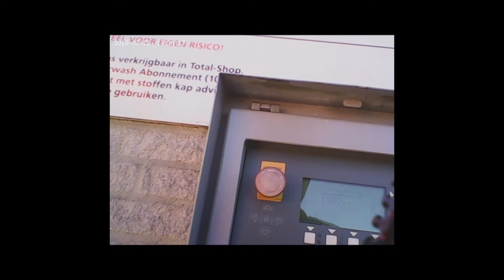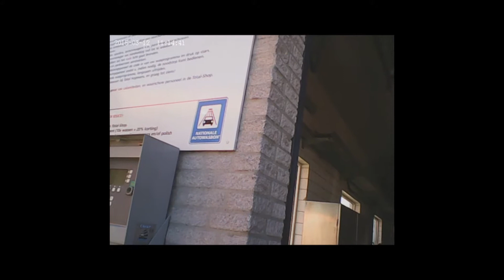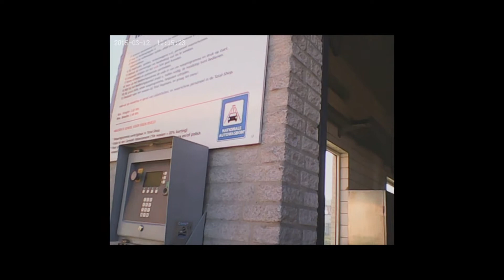Mijn SpeelFilm Donderdag 12-03-2015 Auto Wassen en Broodjes Halen.